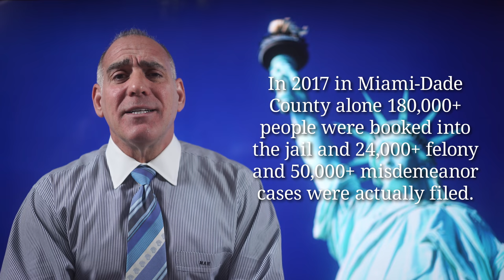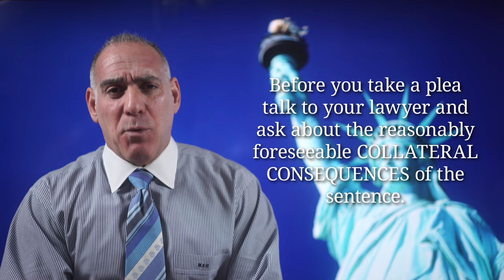235) What is a Plea Bargain? ~ Michael A Haber, Esq Miami Criminal Defense DUI DV Probation Lawyer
Thank you for asking me “What is a Plea Bargain?”

The text book answer is: A plea bargain is an agreement in a criminal case between the prosecutor and the defense, whereby a Defendant agrees to withdraw a previously entered not guilty plea, and instead to enter a plea of guilty or no contest, to some charge or charges, for a fixed, known and definitive sentence, rather than choosing to exercise her or his constitutional right to proceed to trial.

There are lots of reasons for plea bargaining, but the most common of them is simple math:  There are just too many criminal cases for all of them to go to trial, and so most of them need to be disposed of in a more expedited fashion.

For example, so far in 2017 in Miami-Dade County more than 24,000 felony and more than 50,000 misdemeanor (including criminal traffic) cases were actually filed.  Those numbers only represent the cases that the State Attorney’s Office has chosen to prosecute this year and doesn’t count the number of arrests made - more than 180,000 people have been booked into Miami-Dade County Corrections thus far in 2017 - and it also doesn’t count all of the cases that are still pending from last year or from years past or any of the new ones that come in each and every day.  Meantime, here in Miami, we only have about 200 prosecutors and 45 criminal court judges.

Basic math says that most of these cases have to be resolved without a trial.  If not, the criminal justice system would simply crash, being buried by it’s own weight.   But this doesn’t mean that every case will plea out, or that every Defendant will get her or his dream plea.

Before you agree to accept any plea bargain you should fully vet it with your lawyer, including asking about any reasonably foreseeable collateral consequences of the sentence.